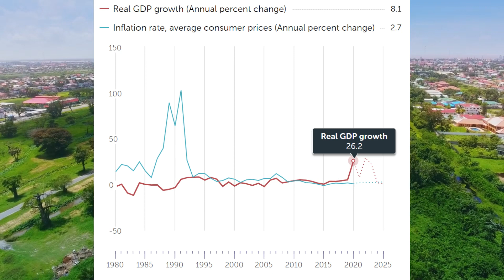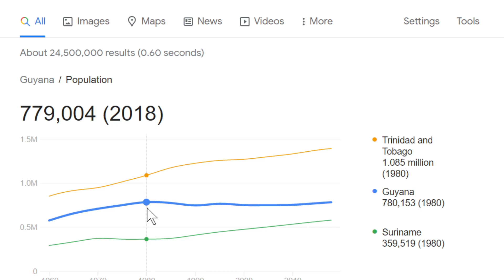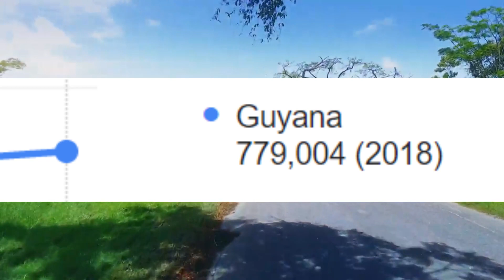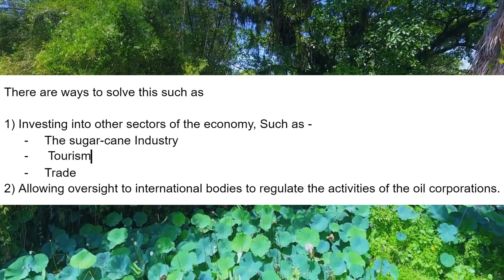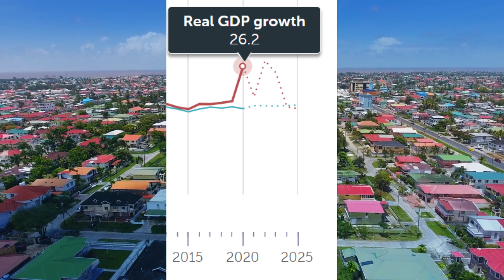Guyana - The Fastest Growing Economy In 2020!!! (Guyana Economy 2020)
Guyana, A tiny south american nation was the fastest growing economy of 2020, And it all has to do with oil, More specifically 8 billion barrels of it.

In this video of economics matter we look at the tiny economy of guyana and how this country of 800,000 people is set to be the qatar of south america.

But first, Some history, Guyana may be on the South American continent, But boi does it like the Caribbean, It was part of the three remaining vestiges of colonialism on the south american continent, It’s demographics are made up primarily of Indian and African Indentured Labourers which the British, Who used to own the island, Brought over to work on the sugar fields, And even after its independence in 1966, Guyana’s economy has been heavily dependent on sugar,

Socialist policies after independence were put in place and everything was nationalized, And everything seemed fine at the start since initially the government investment helped the industries, However as time passed management skills were lacking and all the sectors stagnated and could not compete in the global market, This led to mass emigration, And a lot of people just left Guyana.

Then after 1991, A fantastic year for Capitalism and a not so fantastic year for Socialism, Guyana suddenly, due to no other external factors such as the dissolution of the soviet, Just ditched the whole socialism thing and privatized their industries and unlike the half-hazard mess that was the post-soviet economy of russia, Guyana did pretty well with a growth rate of 6% or so till the 2000s and then it faded away again into obscurity till 2018.

So now comes the big question, How much money exactly well don’t worry I am hear to do the maths for you, 8 billion barrels have already been found and at 40 dollars a barrel that means youre looking at about 320 billion dollars in pure hard american buckaroos, Now add on top of that a population of only 800 thousand people and that gives us about 400 thousand dollars per capita now all of this is just for fun since we actually have to look at the per annum production of oil to get a clearer picture so lets look at some forecasts, 1.2 million barrels per day by 2030 is the most reliable forecast I could find, Lets keep oil prices stable at 50 dollars a barrel across our timeline and that means the Guyanese Government is looking at about 60 million dollars per day or about 22.9 billion dollars per year by 2020 this dwarfs guyana’s current GDP of 6.8 billion dollars by miles. For context the current revenue of the government is 1 billion dollars and now we see why the imf predicted a growth rate of 87.6% in 2020.

However Guyana has many obstacles standing in front of it, we have to understand that growth is not a given for countries that are rich in natural resources, We just have to look at Venezuela, Guyana’s neighbour to the west, Which stands as a stark reminder to Guyana of what not to become, There is a lot of data to back up the claim that a sudden discovery of vast reserves of oil in a historically poor country can lead to debt crisises, economic disaster, Corruption, Conflict and Authoritarianism.

There are ways to solve this such as

1) Investing into other sectors of the economy, Such as -
The sugar-cane Industry
 Tourism
Trade
2) Allowing oversight to international bodies to regulate the activities of the oil corporations.

And also not rush investment into the economy, Since policy makers and officials often underestimate the amount of time it takes to get some serious cash rolling in, firstly guyana does not have enough money to set up its own drilling nor does it have the connections to sell this oil, So large oil corporations like exxon-mobil and others would most likely be doing this stuff for the government at least till a point, then after the big bucks start rolling in the oil giants will most likely take a large cut of the pie to recoup their investments and then finally the government will be able to do what it wants with most of the money.

And the sky is the limit for Guyana, It could turn into a Norway and set up a carefully managed investment fund for all of that oil money, It could become a tiny Venezuela and subsidise everything for political brownie points, It could spend all of it on fancy hotels and become a tourist hub, Although that would be a long term plan since the whole no-no virus has shut down this avenue, It could even improve infrastructure that is especially lagging in the poor nation and become a financial and commercial hub.

Footage from - (Not my footage)